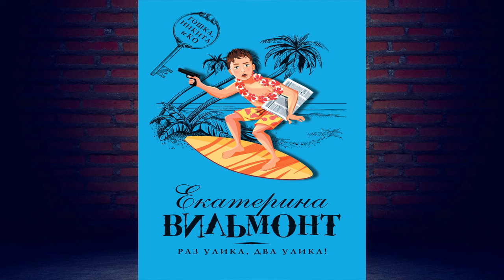Раз улика, два улика! (Екатерина Вильям Вильмонт) Аудиокнига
⛔⛔⛔Прослушать Полностью и скачать аудиокнигу "Раз улика, два улика!" можно
Описание книги
Захватывающие детские детективы известной писательницы Екатерины Вильмонт поднимают вопросы дружбы, верности и порядочности!

Смогут ли ребята найти настоящего убийцу?

Как здорово оказаться на Майорке, когда все учатся в школе! И еще научиться кататься на серфе! Так думали Гоша и Никита. Они не подозревали, что окажутся втянутыми в преступление. Да еще и с убийством! Смогут ли ребята найти настоящего убийцу?

Художник:
Екатерина Елькина
Чтец:
Елена Дельвер
Правообладатель:
АСТ-Аудиокнига